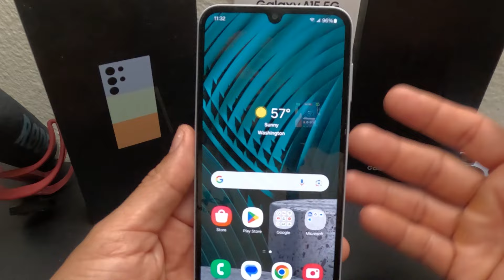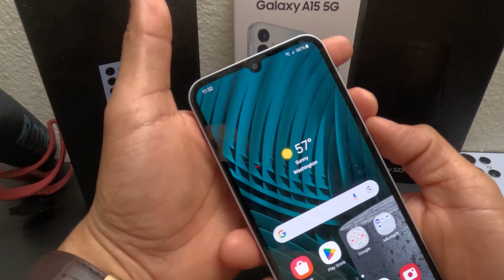Como Reiniciar un Samsung Galaxy A15 Cuando la pantalla no responde o se quedo a Oscuras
En este Video les muestro como reiniciar un Samsung Galaxy A15  cuando la pantalla no responde o se quedo completamente a oscuras.